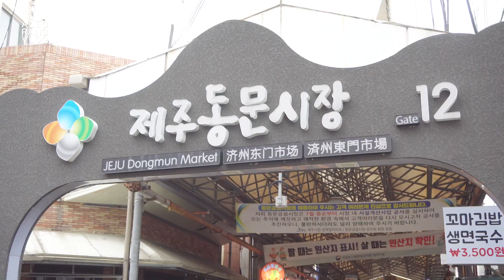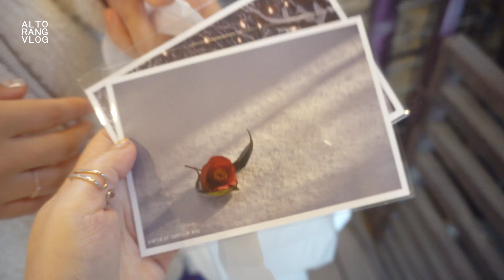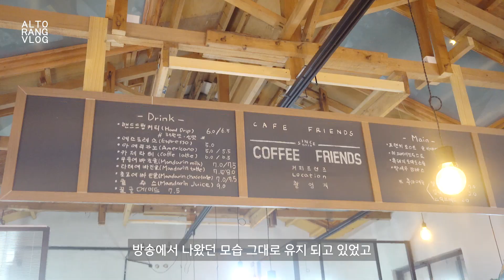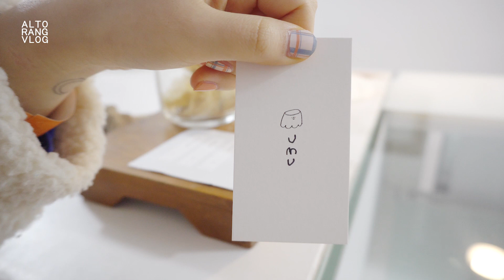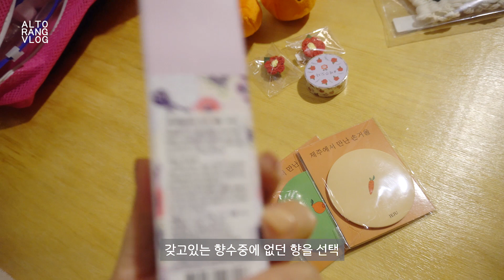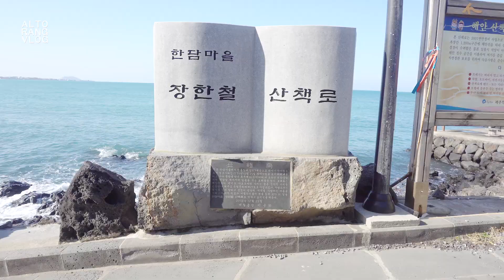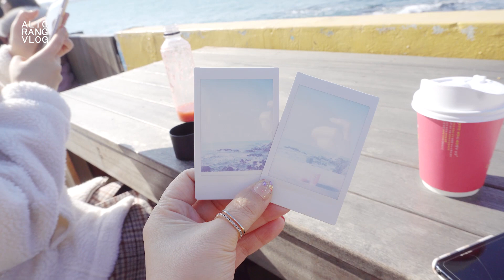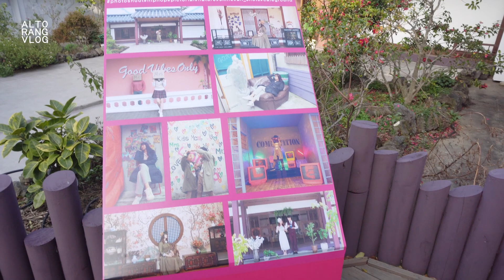[알토랑/VLOG] 제주도 애월 해안산책길 봄날카페 사진놀이터 우무푸딩 카페프렌즈 카멜리아힐 별꿈펜션 모녀 여행 브이로그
안녕하세요 알토랑 입니다^^
1월초에 갔었던 제주 여행 브이로그예요

연말연초 너무 바빠서
어디 갈지 크게 정하지 않고 갔던 무계획 여행 이였는데
그래서 샅샅히 돌아보고 오진 못했지만,
큰 스트레스 없이 여유있게 다녀와서 만족합니다
무계획도 계획이라는 말이 뭔지 알겠더라구요 ㅎㅎ
여행 가려면 일정 짜느라 스트레스 받기도 하는데
이런 여행도 나름 매력 있네요 ㅎㅎ

딸이랑 떠났던 제주도 여행이 이렇게 기록으로 남겨지니
참 좋아요~ 브이로그 하길 잘했다는^^

제주도 바다 실컷 보면서 같이 힐링해봐요

요즘 전염병때문에 난리인데 모두 건강 하셨으면 좋겠습니다~

*BGM
 Touching_Moment
 아티스트 : Wayne Jones
*폰트 :  유토이미지 (UTOIMAGE.COM)